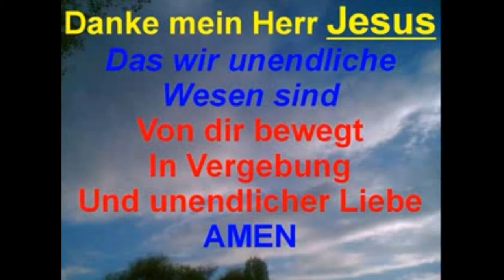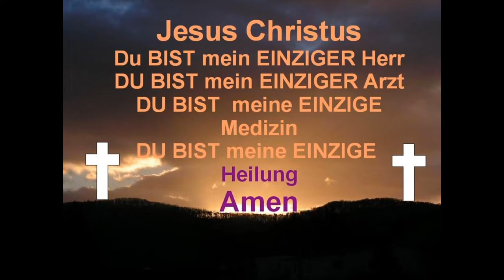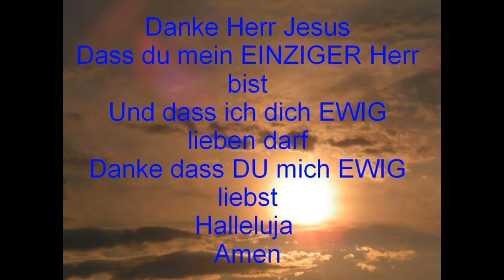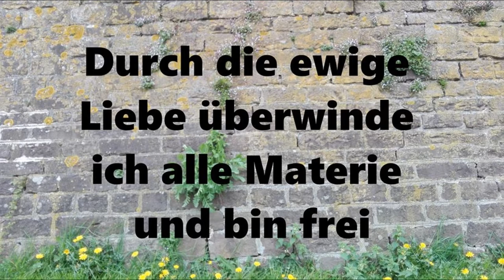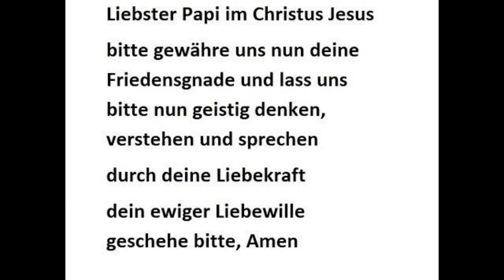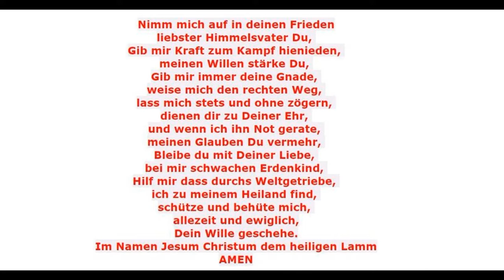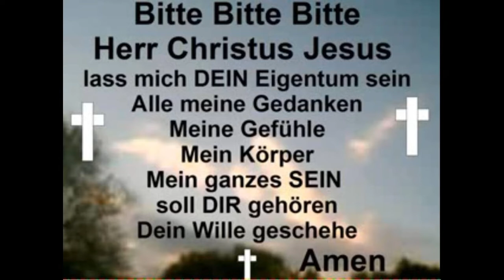Über die Taufe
Prophetische Kundgabe von Jesus Christus